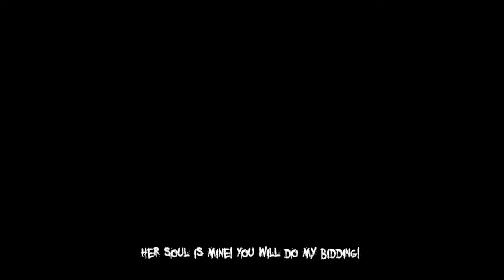Darkness 2 Lets Play Ep.7 -Jenny- W/Steaf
Please show some Love 8D

Venture With Steaf to the dark and twisted world of Jackie Estacado, were he fights with two long snake things coming from his behind